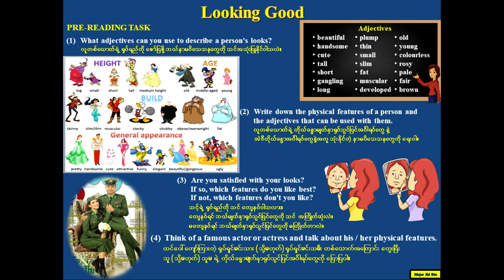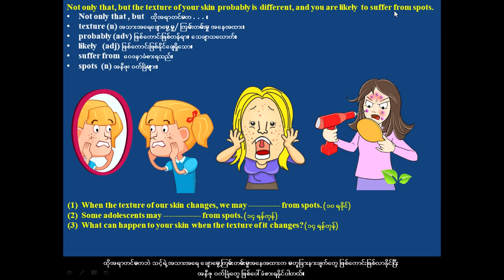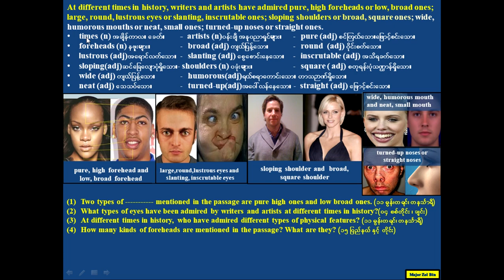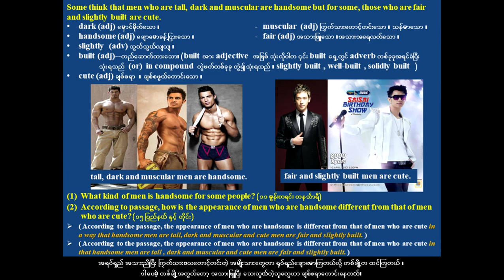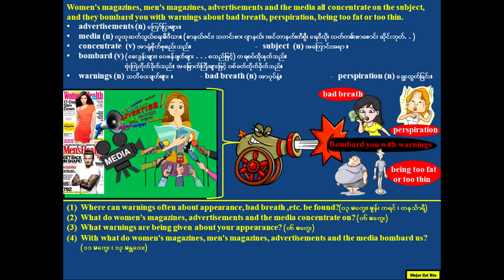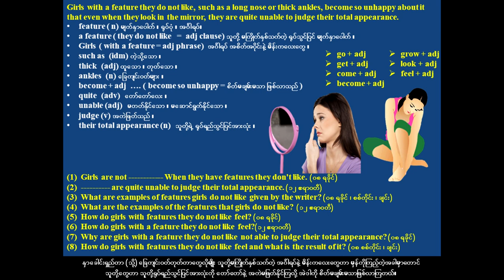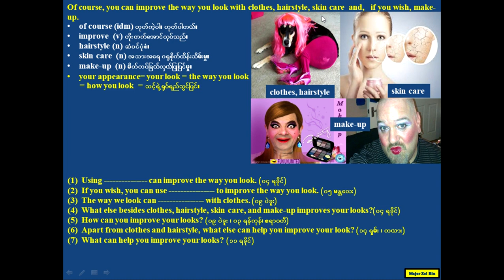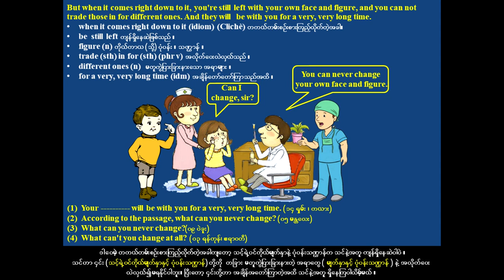Unit 10 - Looking Good